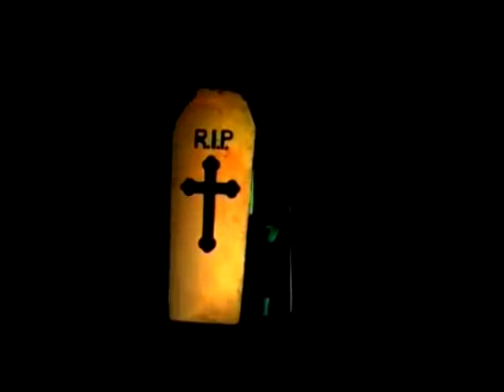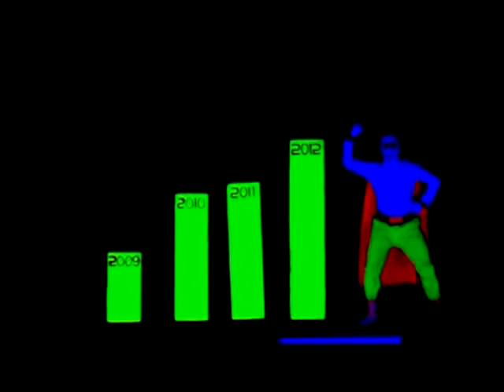UV light theme customization Spark Entertainment